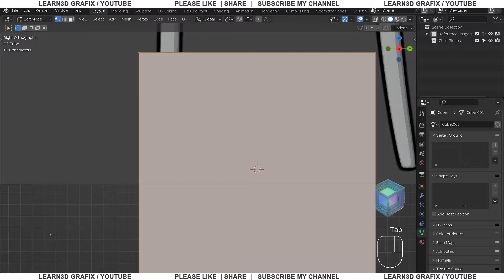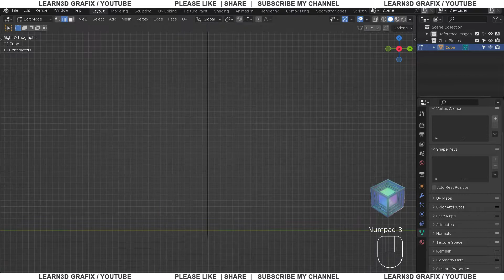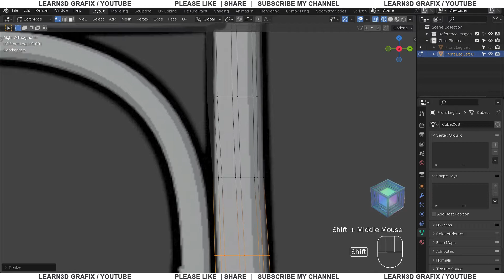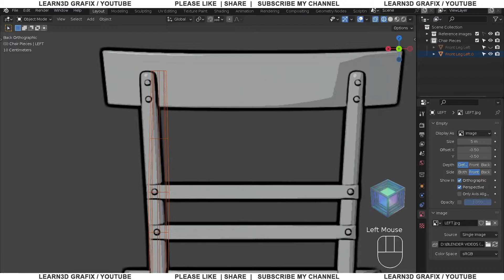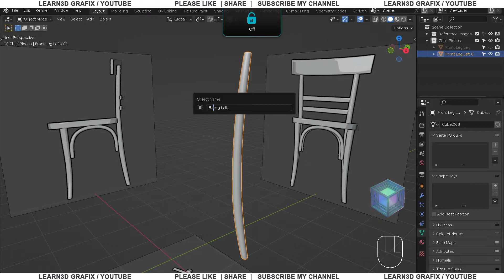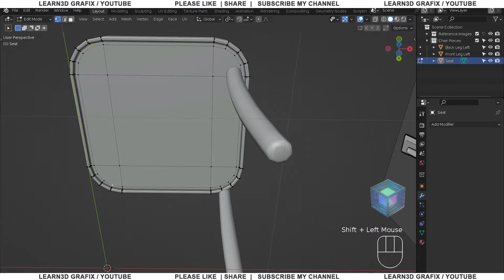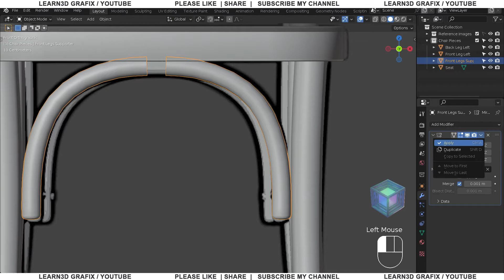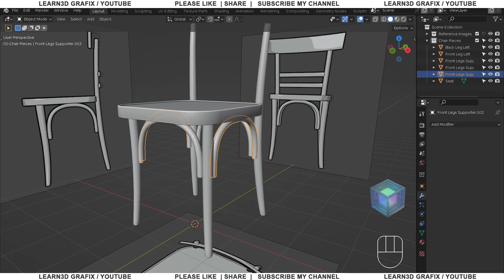Game Ready Chair Modeling And Texturing | Part 01 | Blender | Substance Painter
Game Ready Chair Modeling And Texturing tutorial series! In this series you'll learn some useful modelling and texturing techniques.
In the Part 1 you'll learn:
00:25 Modeling front leg of chair (Blender vertices extrude and convert to curve method)
04:29 Modeling rear leg of chair
12:12 Modeling seat of chair (Polygon modeling)
14:35 Mirroring chair legs
14:53 Modeling stretchers/spindle (Blender vertices extrude and convert to curve method)